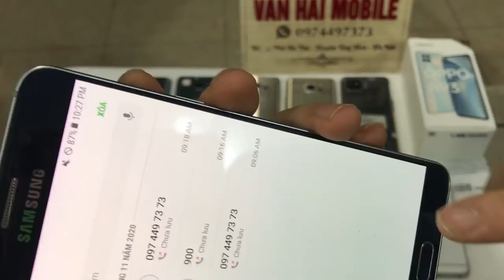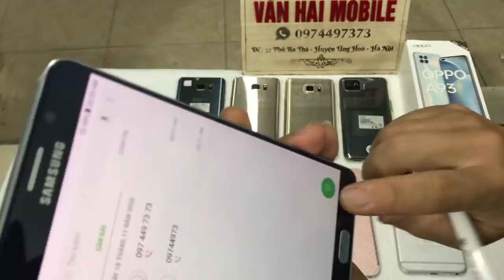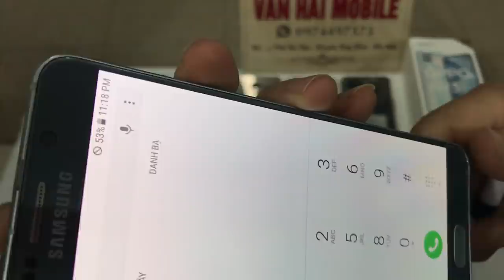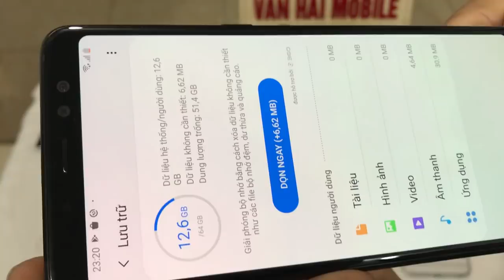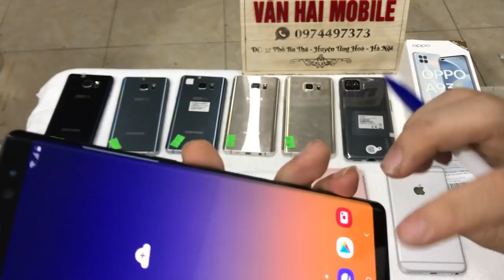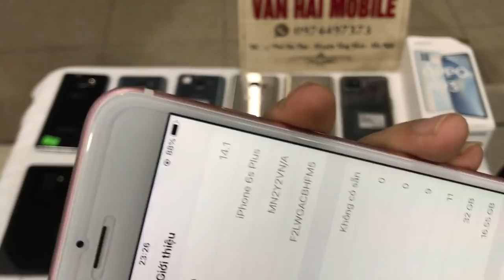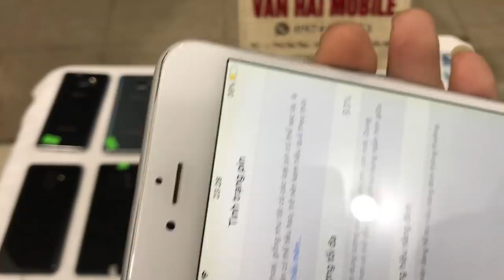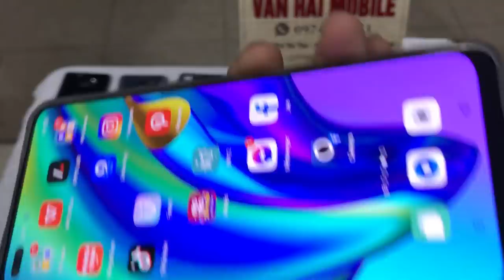Điện thoại giá rẻ TOàn cấu hình cao như samsung,iphone,oppo ngày 20 11 2020 lh 097449737 zalo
Gọi điện trực tiếp cho mình  .Xin LH :   Zalo 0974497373 và lh 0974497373
 Facebook :Hải Mobile Ba thá
_© Bản quyền Kênh thuộc về VĂN HẢI MOBI
_Trong video có gì nói sai,nhầm lẫn mong các bạn cho ý kiến,và đóng góp
_Xin các bạn cho ý kiến và đóng góp nhé.
_Mong các bạn có một ngày mới vui vẻ. ?